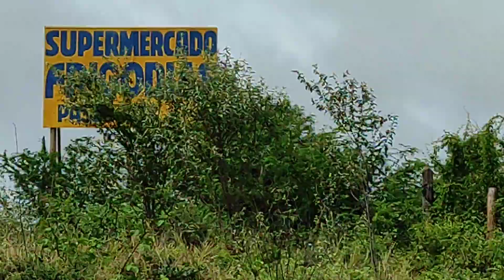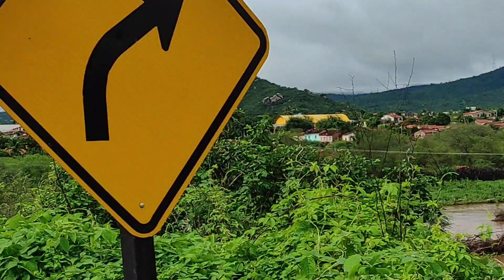O frigo dias tbm registrando as chuvas na região de Manoel vitorino Ba